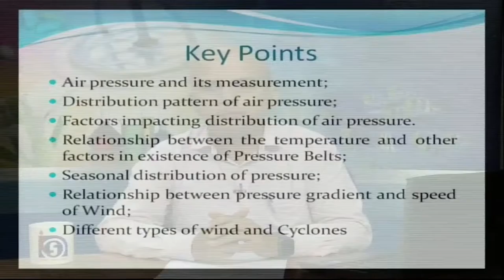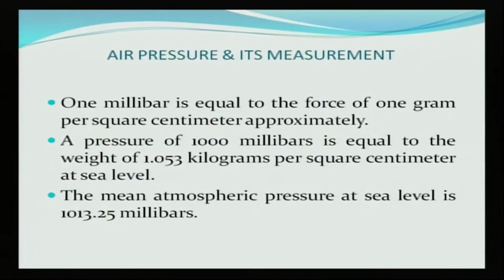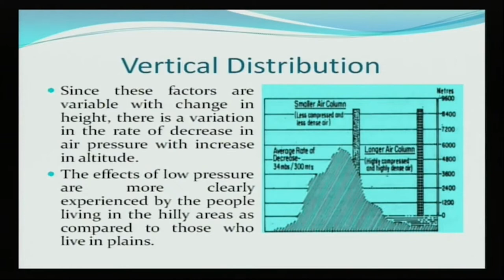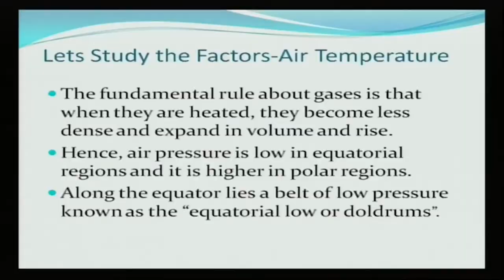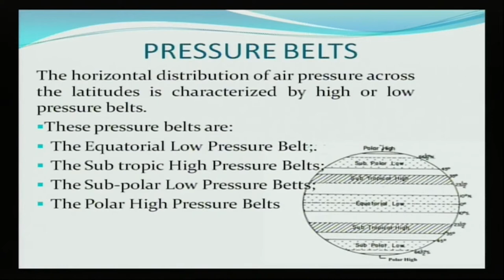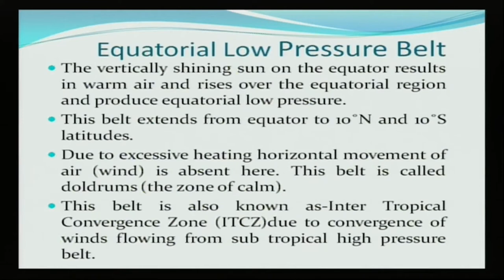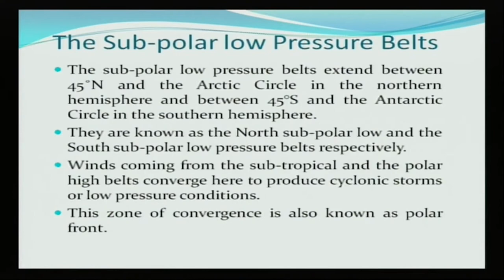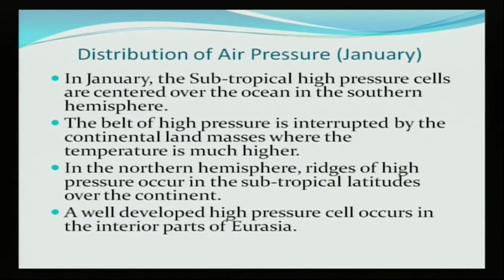L11 Pressure & Winds 01